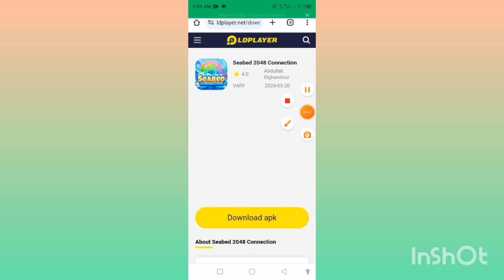Seabed 2048 connection real or fake | Seabed 2048 connection money withdrawal